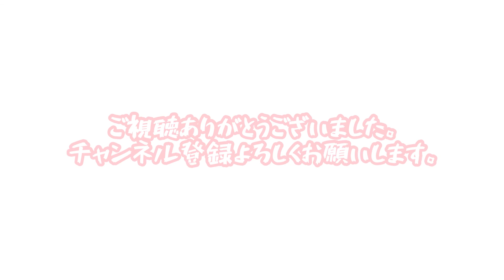Baby wants to move 動きたいあかちゃん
Baby wants to move.
あかちゃんは動きたい盛りになった